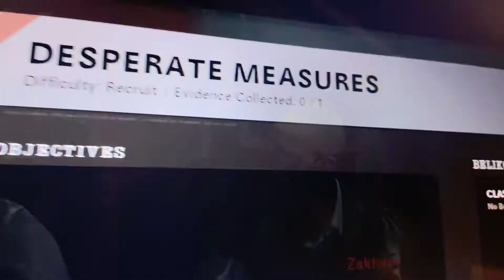Zakhaev is in call of duty black ops Cold War